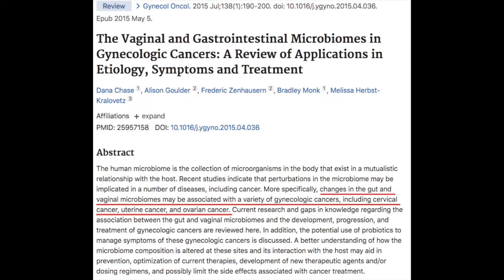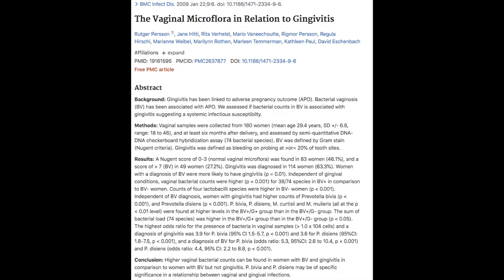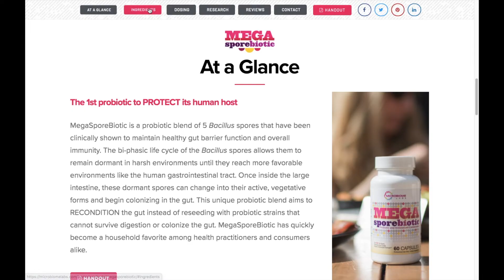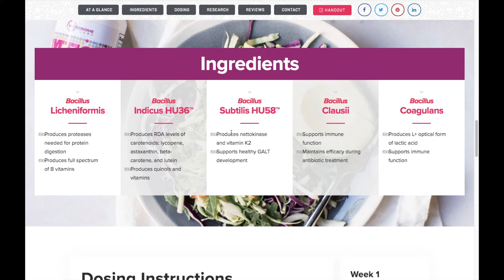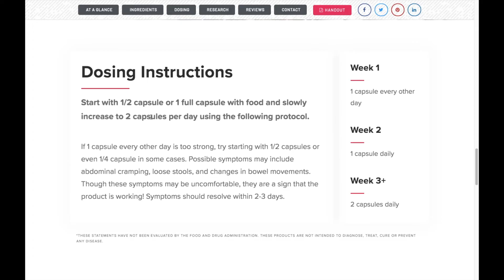The Best Probiotic to Clear HPV and Cervical Dysplasia!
After 25 years of practice Dr. Nick LeRoy has used many probiotics. In this video, Dr. Nick describes his favorite probiotic for the vaginal and intestinal microbiomes as well as the supportive research that demonstrates that the use of probiotics can assist in eliminating HPV and cervical dysplasia.

For detailed information on natural treatment options for HPV and cervical dysplasia go